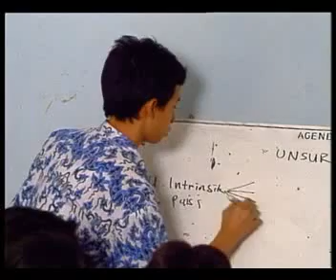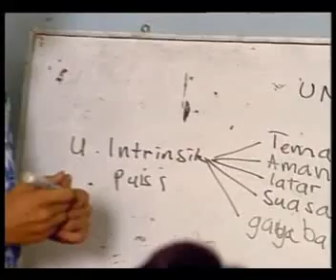Kegiatan Remedial Dan Kegiatan Pengayaan Eps 12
MKDK4004 Teori Belajar Dan Pembelajaran